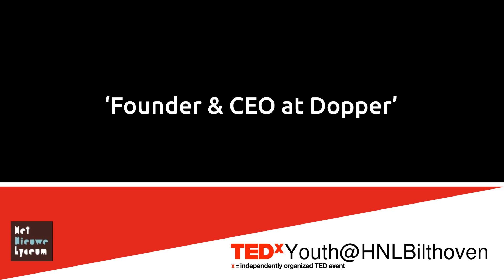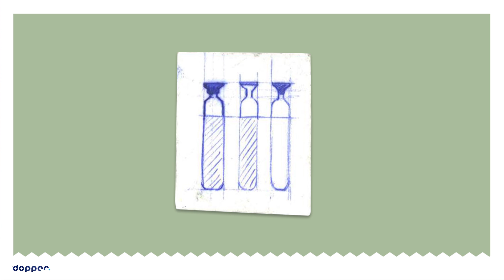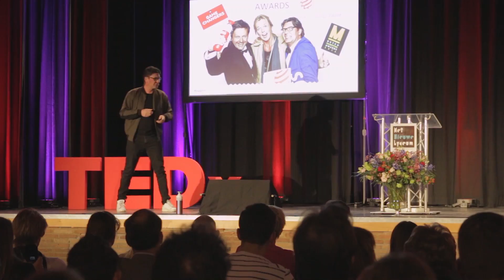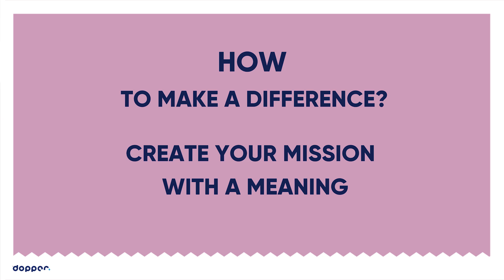Founder and CEO of Dopper | Merijn Everaarts | TEDxYouth@HNLBilthoven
Merijn Everaarts is the Founder of Dopper, reusable water bottles.
In this TEDxtalk he speaks with passion about his mission to reduce the amount of plastic and waste that goes into the oceans.  In January 2010, Merijn launched a design competition to find “the perfect reusable bottle for drinking water.” Out of nearly 100 entries, Delft University of Technology alumnus Rinke van Remortel’s design was chosen. Because of its unique design, the bottle is very easy to keep clean, and is also very durable. What’s more, if you turn the bottle upside-down to rest on its white cup, you are putting water on a pedestal. This philosophy fits perfectly with Merijn’s approach: Tap water on Number 1.

After Rinke’s initial design, the first test bottles soon followed, along with a lot of media attention for the plastic problem. And on October 10th, 2010 – “Durability Day” in the Netherlands – the first real Doppers were sold. Since then, the Dopper has become part of everyday life in the Netherlands and is frequently seen. From there, the durable water bottle has started its quest to conquer the rest of the world. This talk was given at a TEDx event using the TED conference format but independently organized by a local community.